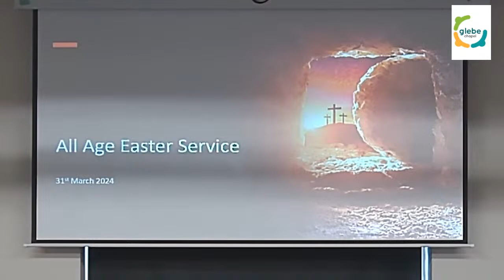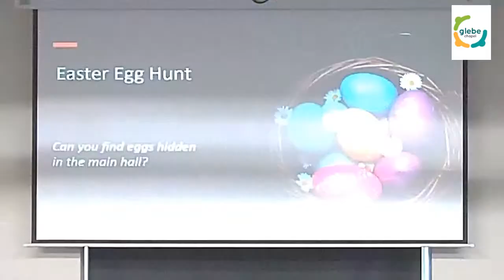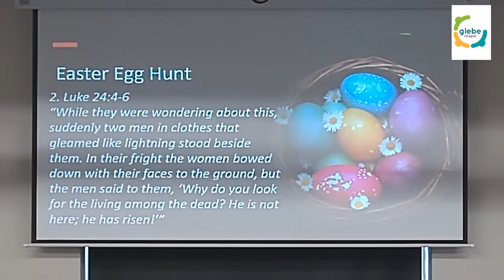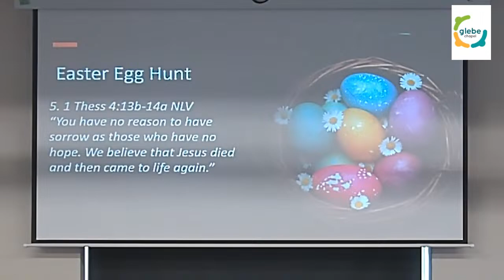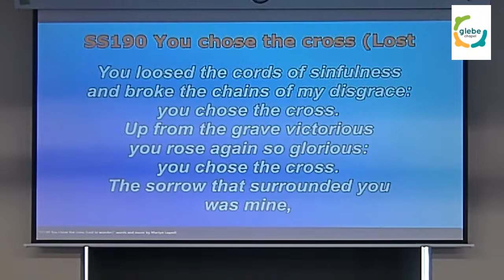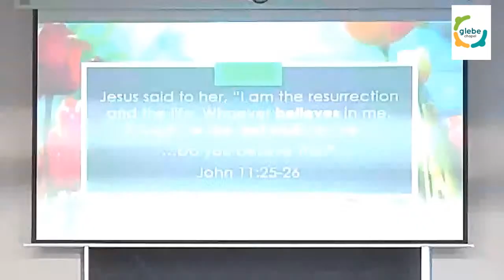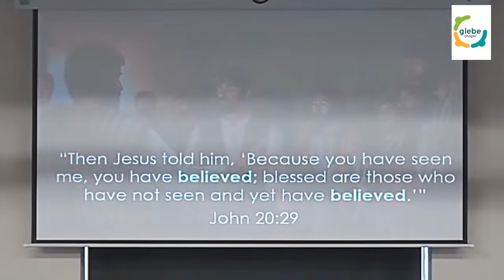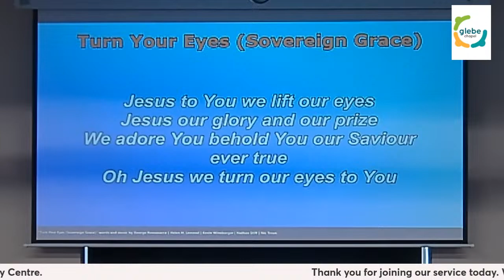Glebe Chapel Easter Service 31t March